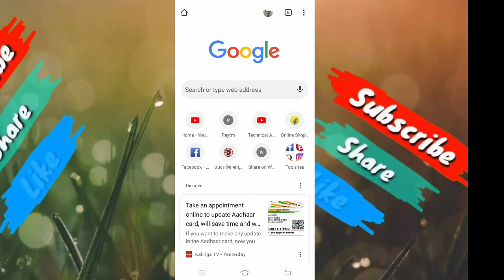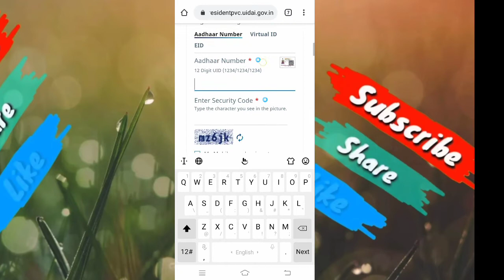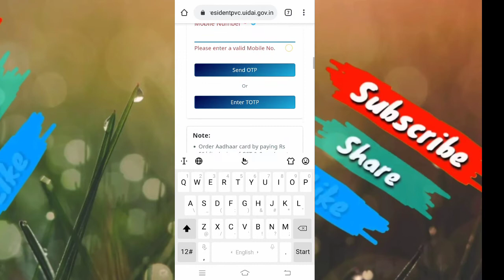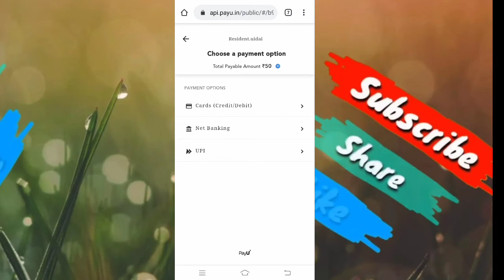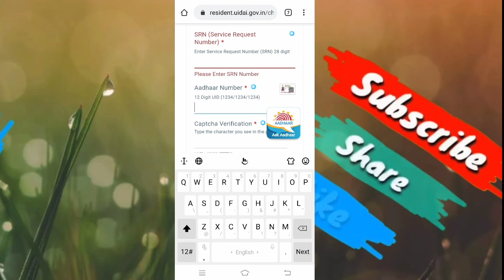plastic aadhar card print online,aadhar pvc card, online UIDAI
Problem Solved :-

1 - aadhar card
2-  pvc aadhar card
3- aadhar pvc card
 4- plastic aadhar card print online
5- plastic aadhar card kaise banaye
6- how to download aadhar card
7- aadhar pvc card online apply
8- pvc aadhar card kaise banaye
9- uidai latest update
10-aadhar card latest news in hindi
11-plastic aadhar card online apply
 plastic aadhar card
12-  pvc aadhar card online apply
13--  print my aadhar card online pvc
14-- bina mobile number ke aadhar card kaise download kare
15-  download aadhar without mobile number pvc aadhar